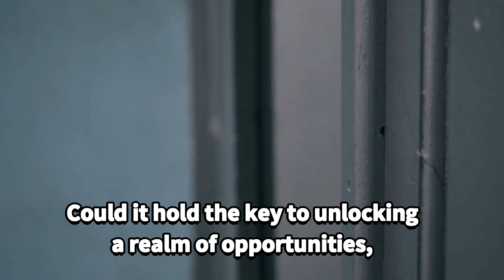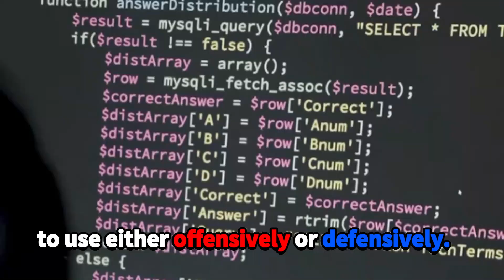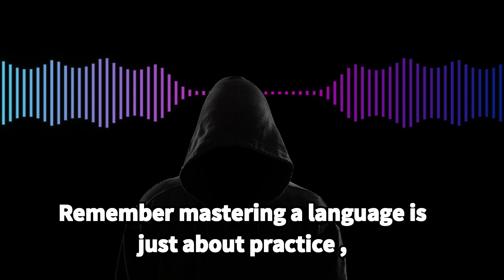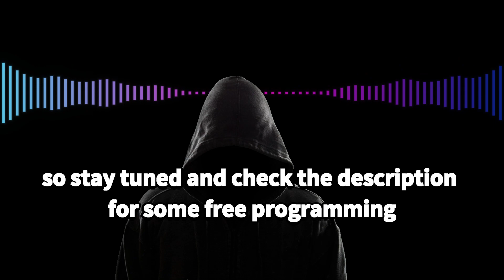Cybersecurity: Do I need to learn Programming? //Programming languages for cybersecurity unveiled.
Dive into the fascinating world of cybersecurity and ethical hacking with Douglas | Cybersecurity. [Secure.Hack.Create].
In this video, we delve deep into the indispensable role of programming languages in safeguarding digital realms.

 Why is Python a must-know for cyber warriors? How does JavaScript flex its muscles in the realm of ethical hacking? What role do SQL, Bash, and PowerShell play in the grand scheme of cybersecurity? Join us as we explore not only high-level languages but also get our hands dirty with low-level ones, understanding how they form the building blocks of digital defense.

 We kick off with a chilling tale of over 30,000 websites falling victim to cyber-attacks, setting the stage for why programming is a non-negotiable skill in today's tech landscape.

🔗 Ready to embark on your programming journey? Whether you're a seasoned coder or just dipping your toes, our carefully curated resources will set you on the right path to becoming a cybersecurity powerhouse.

🎞TIMESTAMPS: 🎞
0:00 -Tale of 30,000 websites (Wakeup call)
0:31 -Delving deeper into the tale.
0:46 -Beginner's Question ("Do I  really need to learn programming")
0:59 -Flipping the coin (Question well answered with compelling advantages)
1:30 -Python (Cybersecurity conductor)
1:40 -JavaScript (Web Warrior)
1:56 -SQL (Data detective)
2:08 -BASH (Linux Linguist) (Don't miss out on the pun)
2:27 -POWERSHELL (Windows Wizard)
2:44 -LOW-LEVEL languages (Machine masters) and the other high-level languages
2:56 - Conclusion (Happy coding!)

FREE RESOURCES TO START OFF YOUR JOURNEY✈🛫✈
First, check out these amazing YouTube channels on here before visiting the websites.
freeCodeCamp - @freecodecamp
Codecademy- @codecademy

That's all about this video. Also, if you haven't installed Kali Linux yet. Do it now. Check out this video of the series we started here. So, you don't have to miss out.